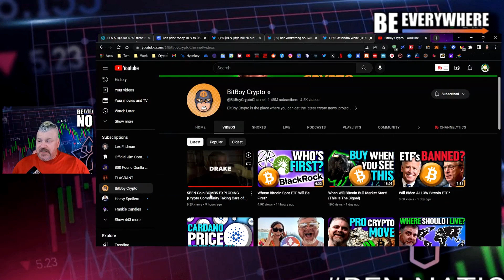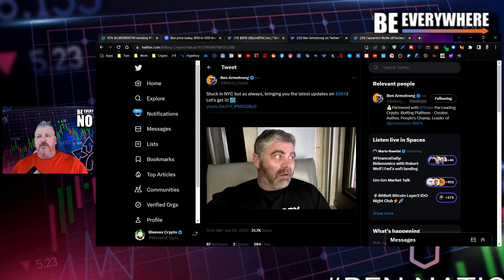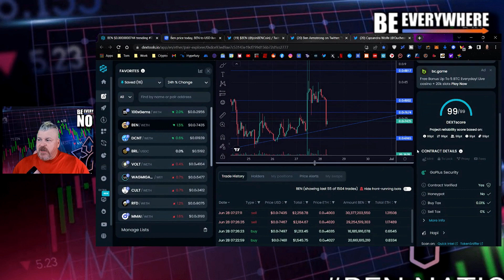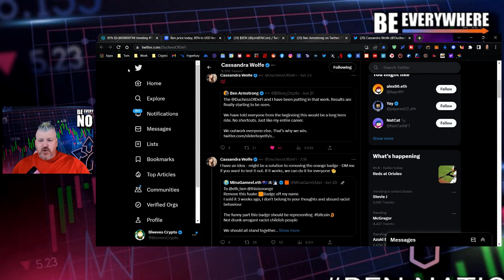BEN COIN! FOREIGN INVESTMENT COMING AND NEW BUYERS ENTERING! BEN DRAKE BITBOY $BEN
🪙 ERC-20 Wallet: 0x73AecB5546F285A4Ec5bbcc21097d6739479Fa4F
🪙 Terra Luna Wallet: terra1ecl4l7yp5cqzgl0hdrlxp8lwjrr6epdv43scsc